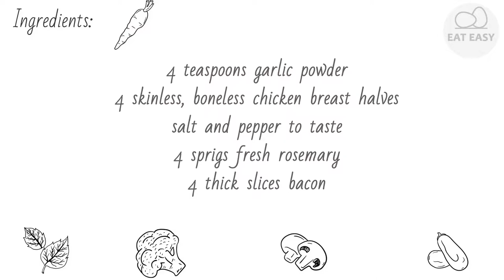Grilled Chicken with Rosemary and Bacon DO IT!